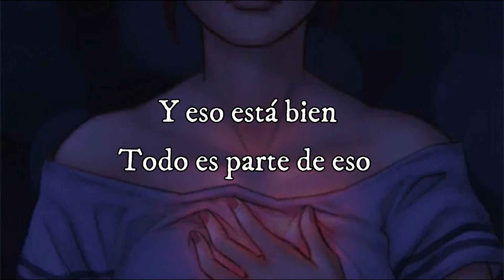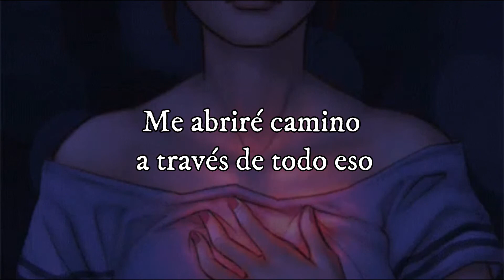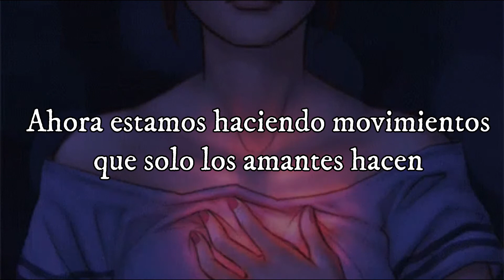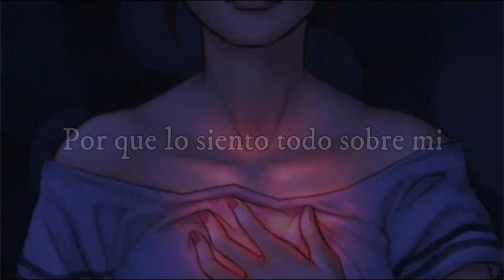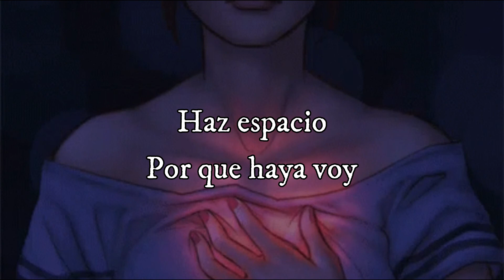Sending Me Ur Loving - The Jungle Giants (sub. español)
LYRICS:
Make Space, cos Imma comin'
You can ride along if you want babe
So far, you've been stumblin'
That's alright it's all a part of it
Phone's been blowing up since
Ever since we went underground
You know, I know
Now we're making moves only lovers do
Lovers do, lovers do, now we're making moves only lovers do
Lovers do, lovers do
You must be sending me your lovin'
Oh 'cause I feel it all over
There's nothing left to say girl
Oh you're my four-leaf clover

Make Space, push and shove in
I make my way through all of it
All that time we're spending
Searching for a sign if you're giving it
I've been onto something
Ever since my mind went underground